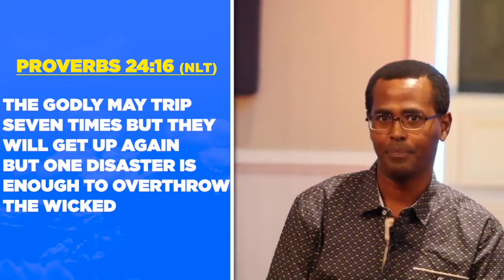Don't Allow Your Past Failures To Kill Your Dreams - Dr. K. N. Jacob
If you’d like to support my ministry, you can send me your tithe or love offering every month through…

Your support will help me to reach more people with life-giving messages.

If you’d like to come to Family Church in person, drop us a text by WhatsApp and we will text you our church address. We run our worship services from 12-1:30PM every Sunday.

My inspirational books are available in Amazon...

Love,
DR. K. N. JACOB
PASTOR – FAMILY CHURCH.